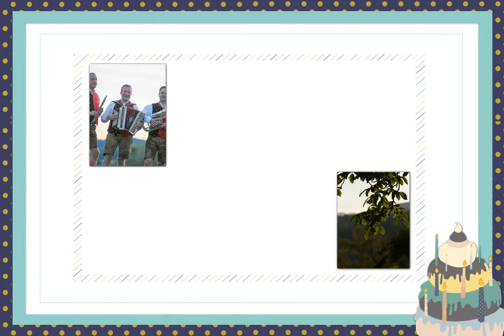Weil Du geburtstag hast - Wendl Buam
CD 25 Jahre Die Wendl Buam

Text: Anna-Maria Kaiser